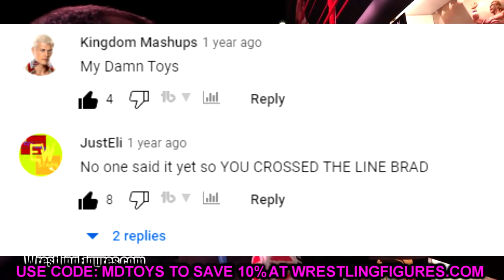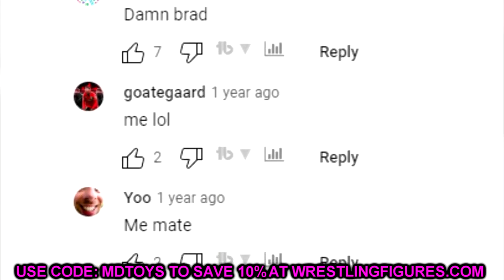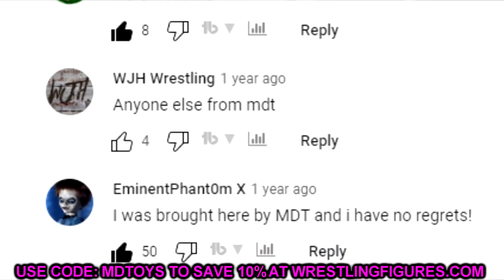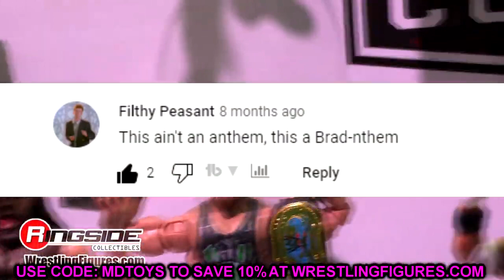THEY CROSSED THE LINE ON THIS ONE BRAD...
Welcome to the home of the BEST WWE figure videos here on YouTube! We do a ton of CUSTOM WWE elite figures, as well tips,tricks, and our very own WWE figure show! GET ALL YOUR EPIC WWE FIGURES AT WRESTLINGFIGURES.COM! GET YOUR WWE ACTION FIGURE LOCKER ROOM & BACKDROPS OVER AT EXTREME-SETS.COM!